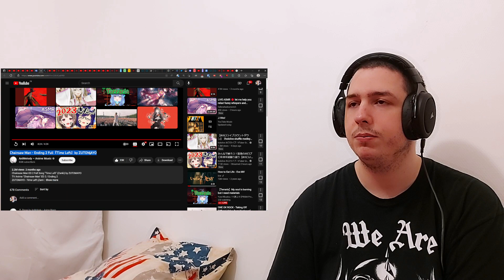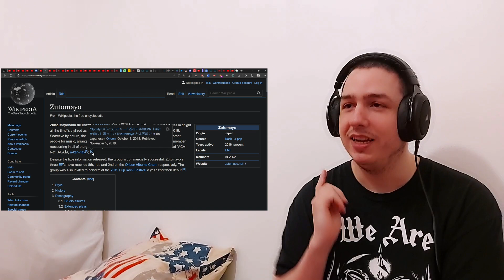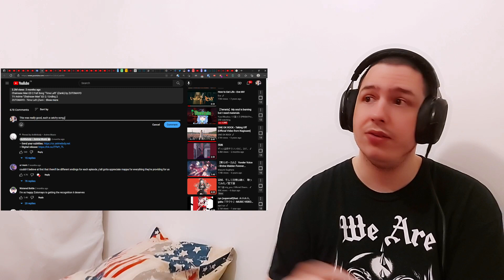Chainsaw Man - Ending 2 Full『Time Left』by ZUTOMAYO Reaction